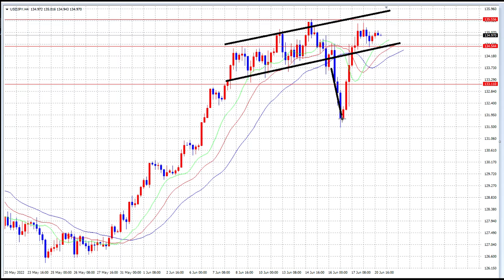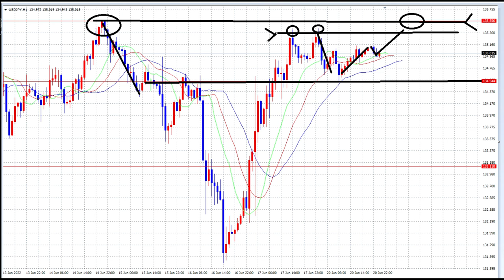【FX】火曜日～水曜日のブレイクを警戒